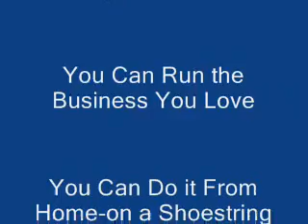Can I make a Living as a (Stay at Home Mom)?-Video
skype: carmela1236

The trick to marketing success,
is having common sense.

So funny how people get online
and forget they are-

how shall we say -

PEOPLE.

And they forget how to talk to,
communicate and interact with people
like a real and normal person.

Why don't you do that which you ALREADY
know how to do?

Social Media Marketing & Web 2.0 Tips & Videos

Social media marketing is the process of marketing your site or business via social media.

Social media &  online media where news, photos, videos,(Web 2.0) and podcasts are made public via social media websites through sers. It's generally with a voting process to make media items become "popular".

Social Media Marketing Expanded Definition: Social Media marketing is the using of information that transforms people from content readers into content publishers and then potential customers. It is the shift from a broadcast mechanism to a many-to-many model, rooted in conversations between authors, people, and peers.

 Technologies such as blogs, picture-sharing, vlogs, wall-postings, email, instant messaging, music-sharing, group creation and voice over IP, to name a few. Examples of social media applications are Google (reference, social networking), Wikipedia (reference), MySpace (social networking), Facebook(social networking), Last.fm (personal music), YouTube (social networking and video sharing), Second Life (virtual reality), and Flickr (photo sharing).

Also weblogs (blogs), RSS feeds, social software, and social marketing marketing. You can get simple easy social media marketing tips at my website.

Some of the Experts I've learned from:

Joe Schroeder (Warriors Nest/ Project Big Fish)
* Diane Hochman (MLM Extreme Makeovers, MLM X Factor)
* Dani Johnson (Script Book)
* Val Smyth (Mentors In Motion);
* Kim Klaver (Ms. Stud, Network Marketing Central)
* Jerry Clark (Creating Magic)
* Tom "Big Al" Schreiter (Fortune Now Newsletter, Vitamark)
* Marlon Sanders (The Amazing Formula)
* John Reese (Traffic Secrets)
* Yanik Silver (Underground Seminar / Instant Salesletters)
* Jeff Walker (Product Launch Formula)
* Mike Filsaime (Butterfly Marketing, Viral friend generator)
* Brad Fallon & Andy Jenkins (StomperNet)
* Dave Taylor (Blogging)
* Anne Sieg (Renegade Marketer)
* Gary Halbert (The Gary Halbert Letter)
* John Carlton (Operation Money-Suck)
* Armand Morin (Big Seminar)
* Stephen Pierce (The Google / Nike Test/ Optimindzation)

* Dan Kennedy (Magnetic Marketing)
* Rick Raddatz (Marketing Makeover Generator)
* Jay Abraham (Protege Series)
* Jeff Paul (Underwear Marketing)
* Dave Struckman (ProSTEP)
* Ty Tribble (MLM Blog)
* Mark Lindsey (FINL)
* Dale Calvert (Confessions Audios)
* David Ledoux (ILoveMLM)
* Michael Dlouhy (Mentoring For Free)
* Robert T. Kiyosaki (Rich Dad, Poor Dad)
* Tim Sales (Brilliant Compensation/Professional Inviter)
* Mark Hughes (Herbalife)
* James Scott (Copywriting Extraordinaire)
* Perry Marshall (Google Adwords)
* Daegan Smith (NetMLMProfits)
* Jonathan Budd (Online MLM Secrets)